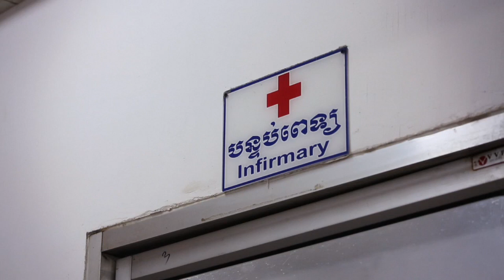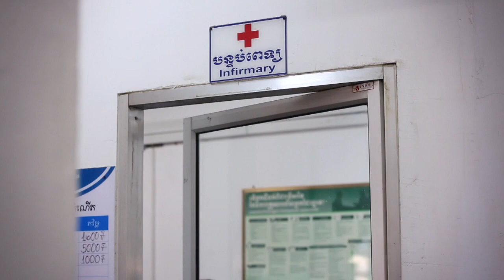(In KHMER) Factory infirmaries provide safe and quality reproductive services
Under the Partnering to Save Lives (PSL) project, Marie Stopes supported 13 garment factory infirmaries in Phnom Penh and Kandal province to improve their infirmary standards of family planning services and referrals, in accordance with the Marie Stopes Quality Assurance Framework and increase access to quality family planning services for garment factory workers. As part of this, 53 garment factory infirmary providers, such as Ven Srey Mom from Zhen Tai garment factory in Phnom Penh, were trained in providing family planning counselling and providing voluntary short-term family planning methods.

Partnering to Save Lives (PSL) was an innovative partnership between the Australian Government, the Cambodian Ministry of Health, Marie Stopes International Cambodia, CARE and Save the Children, designed to contribute to the reduction of maternal and neonatal mortality over a five-year period (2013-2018).